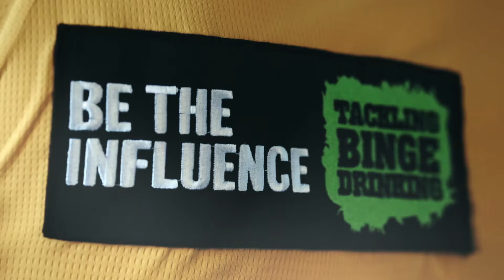Be The Influence: Tackling Binge Drinking - Triathlon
Featuring:
Sally Fitzgibbons, Surfing Australia
Emma Jackson, Triathlon Australia
Natalie Medhurst, Diamonds, Netball Australia
Adam Gibson, Adelaide 36ers, Basketball Australia
Adrian Leijer, Football Federation Australia
Christian Sprenger, Australian Swim Team, Swimming Australia
Anna Flanagan, Hockeyroos, Hockey Australia
Mitchell Watt, Athletics Australia
Shane Perkins, Cycling Australia
Justin Huber, Australian Baseball League
Louise Bawden, Beach Volleyballer, Volleyball Australia
Dani Samuels, Australian University Sport
David Smith, kayaker, Canoeing Australia
Megan Jones, Equestrian Australia
Bjorn Johnston, Skateboarding Australia
Matt Cowdrey, Australian Paralympic Committee